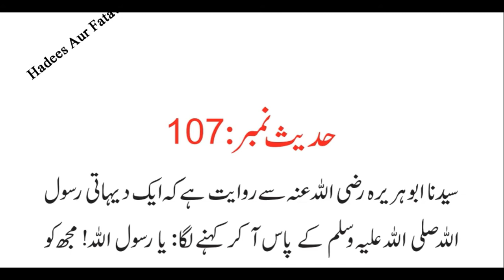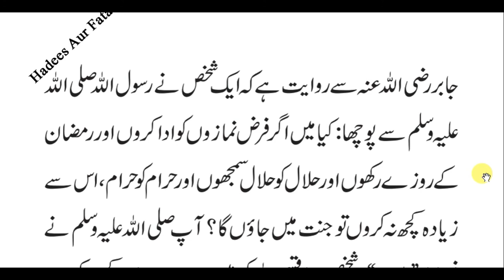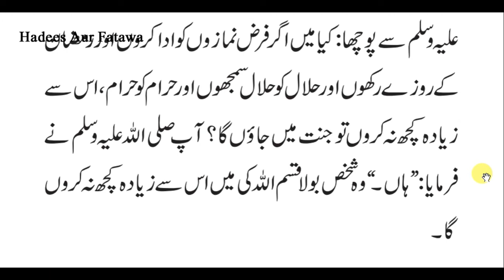Sahi muslim hadees no 107 108 Nabi kareem s a w ne farmaya jis ne jannati shakhs ko dekhna ho is ko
Hadees Aur Fatawa